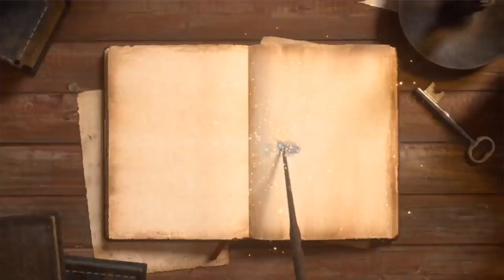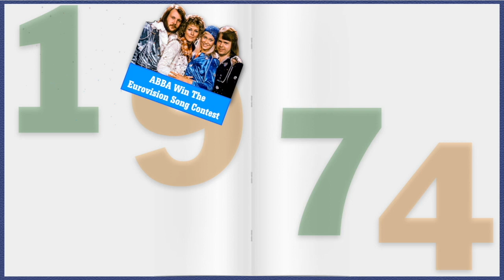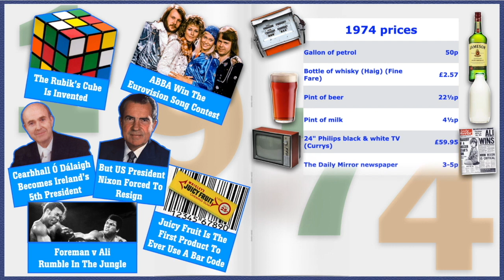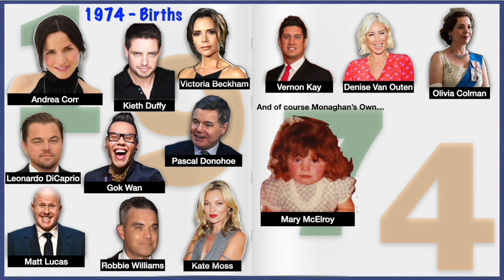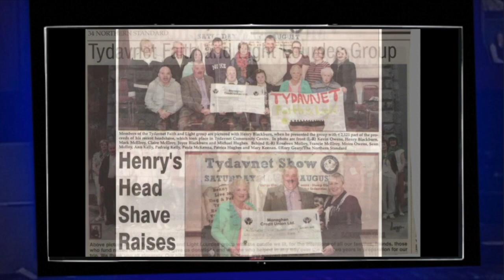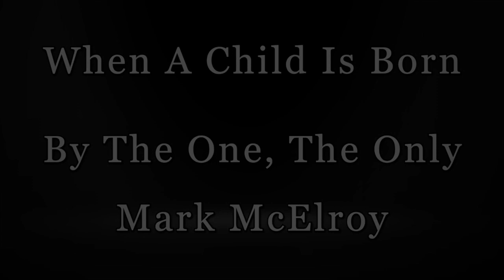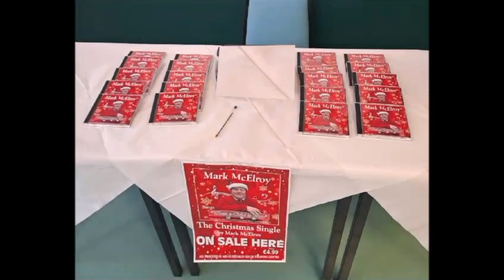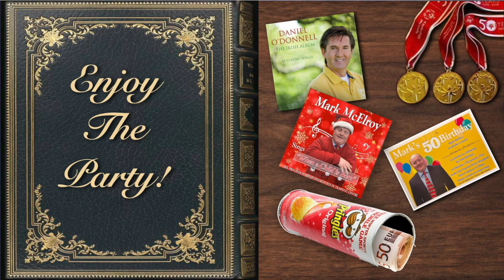Mark McElroy@50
Mark McElroy, one of Monaghan's finest, turns 50 this year. Mark is a great pillar of the society and loved by all he meets. It's impossible to capture all that Mark has done and what he means to us, but this little movie is our little attempt to celebrate this great man!